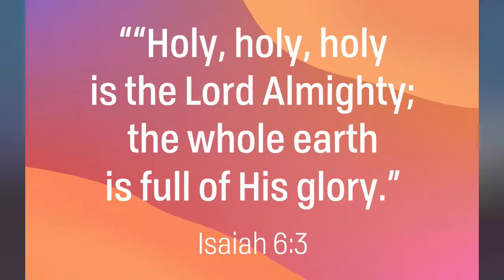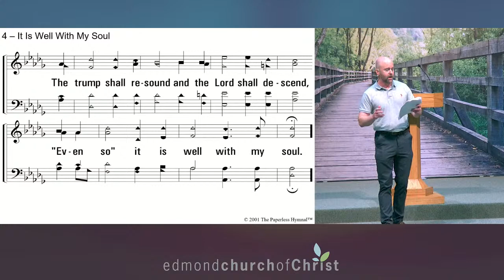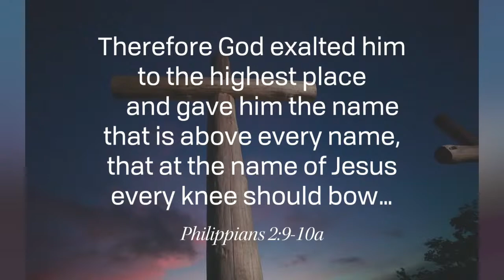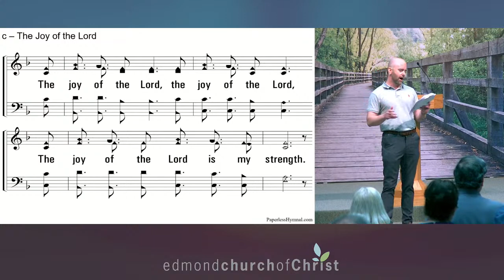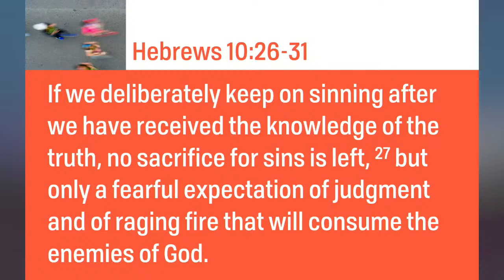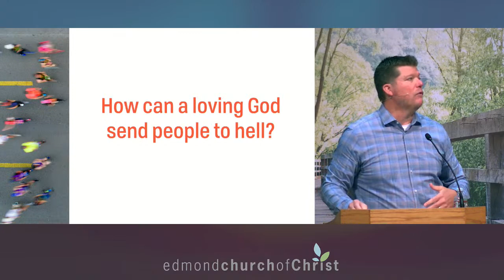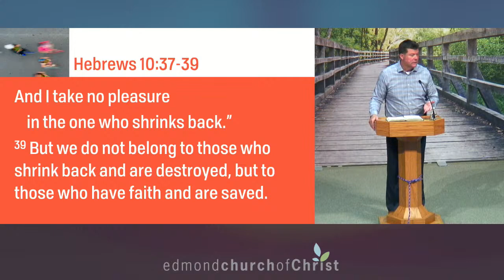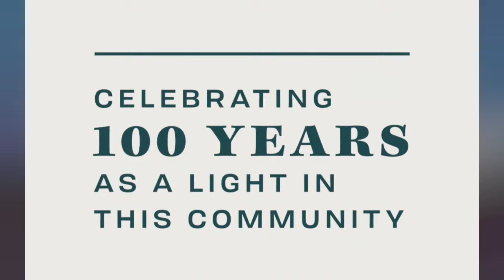Worship Service: July 31, 2022 - Amazing Race: "Draw Near to God"